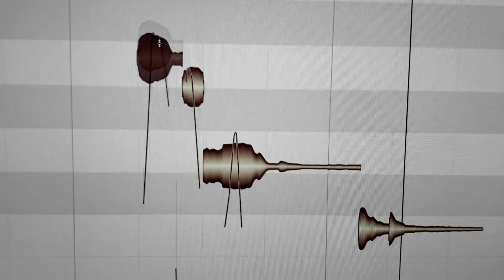Abe Is Out (Remix) - by Timbu Fun (feat. Abraham Weintraub, Bolsonaro e Rodrigo Maia)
Siga @TimbuFun no Instagram, Twitter, Facebook e TikTok
"Abe" é o apelido de Abraham, talkey?

Foi com essa finalização "vida loka" que o ex-ministro Abraham Weitraub se despediu dessa coletiva e o TimbuFun teve que entrar na brincadeira. Thug Life total!
Nesse remix contamos mais uma vez com a participação de dois grandes músicos, @BrunoBernini e @Herbert Medeiros
Valeu, parças!

E só lembrando: Aqui não tem esquerda, nem direita. TEM MÚSICA!

Você conhece algum meme legal, com áudio razoável, sem música de fundo? Mande pra gente aqui ou pelo Instagram.

Você já pode ouvir uma versão desse remix no Spotify e em breve no iTunes

FICHA TÉCNICA
- Batera: @BrunoBernini
- Baixo: @RiciBass
- Vocais: @ElielGatti
- Teclados e Sintetizadores:

Edição de Vídeo: @ElielGatti